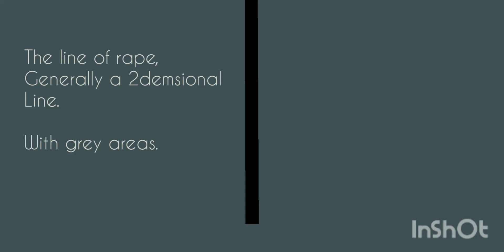January 11, 2022